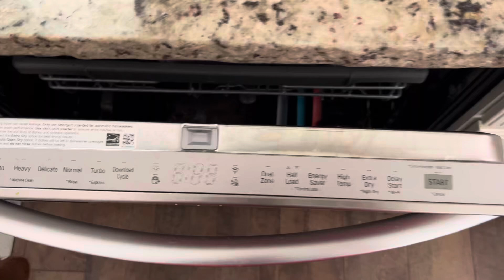LG Dishwasher Turn on Sound